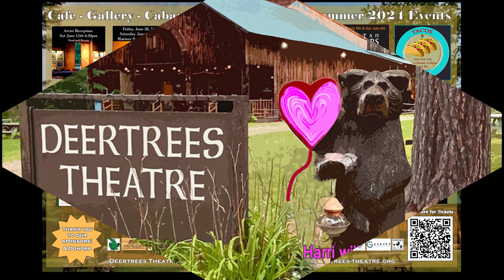Deertrees Theatre 2024 Season Highlights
The historic Deertrees Theatre had a fabulous 2024 summer season featuring local actors, directors, musicians and creatives!  Thank you to our audiences for making this season a SMASHING SUCCESS!

Thank you to RAM (Michael) McDonough for photos and video content.  Music from MONSTERS A Midlife Musical Meltdown by Gail Phaneuf and Ernie Lijoi.